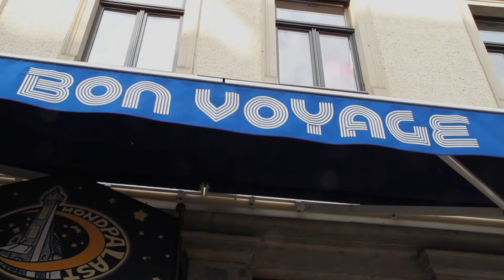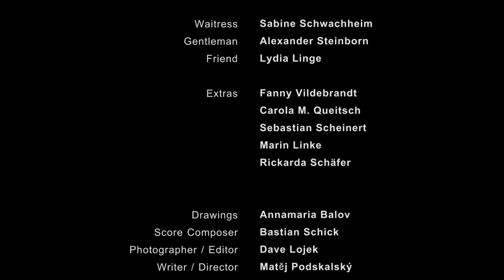BALLPEN ON PAPER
EN: The mind of a waitress plays tricks with her, once she starts drawing customers out of boredom. Do they materialize in the café?

DE: Der Verstand einer Kellnerin spielt ihr Streiche, als sie aus Langeweile anfängt, sich Gäste zu zeichnen. Materialisieren sie im Café?

CZ: Servírka pracuje v zapadlé kavárně, kam nikdo nechodí. Jednoho dne si z nudy začne hosty sama kreslit.

International Kino Gieno Kabaret 2012

Filmfest Dresden 2012

Part of Dave Lojek's APERON FILMS retrospective for MACHT GELD - Art Exhibition at Schalterraum Berlin Schöneweide, Germany 2014

starring: Sabine Schwachheim, Alexander Steinborn, Lydia Linge, Fanny Vildebrand, Carola M. Queitsch

drawings: Annamaria Balov
score composer: Bastian Schick
key-sound effect maker: Matthias Görner
photographer / editor / sound recordist / sound mixer: Dave Lojek
screenwriter / director: Matěj Podskalský